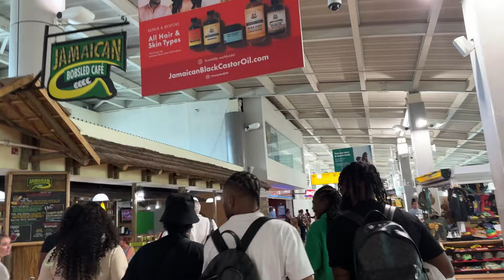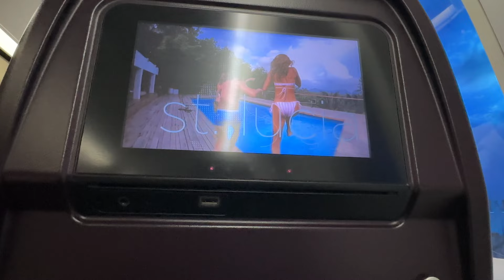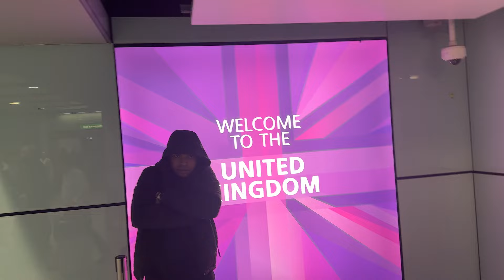My first time in the uk 🇬🇧 denocrazy (vlog 1)